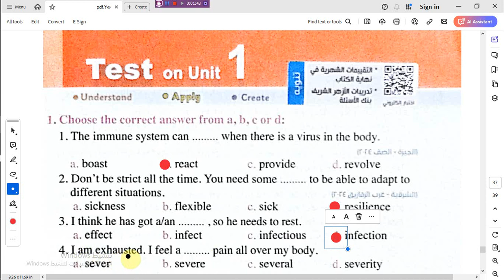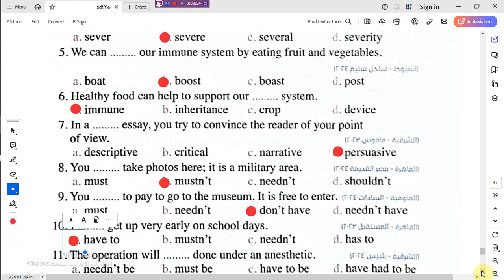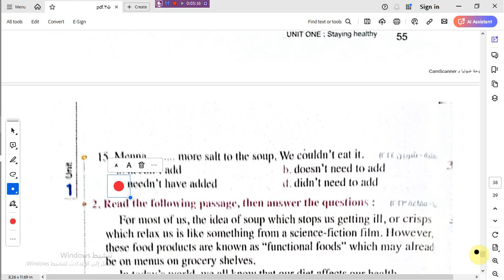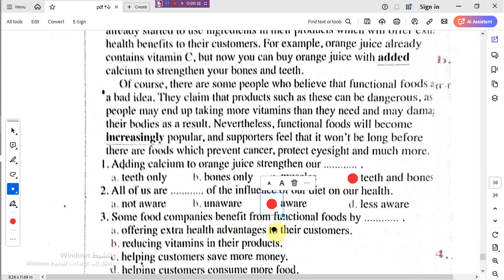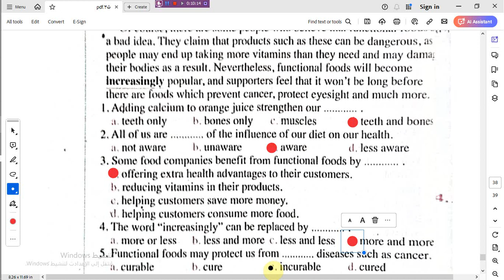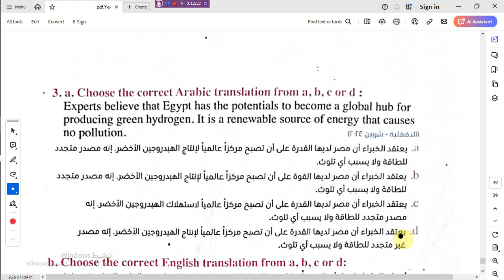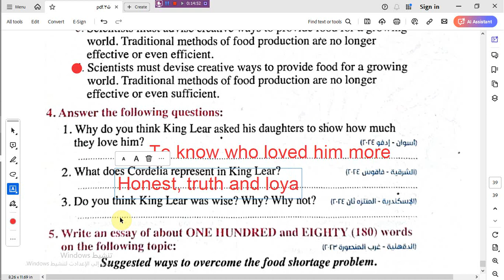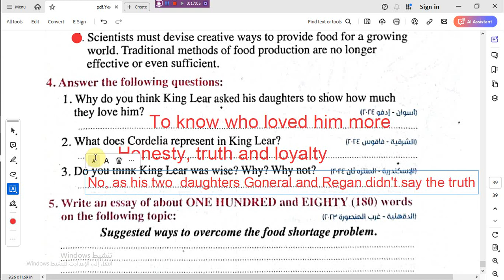حل اختبار -Test 1 /Unit 1 للصف الثانى الثانوى للعام 2025- كتاب المعاصر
#حل أسئلة الكلمات الدرس 2&1 - Unit 1 للصف الثانى الثانوى للعام 2025- كتاب المعاصر
حل أسئلة كتاب المعاصر للصف الثانى الثانوى للعام 2025
#    للصف الثانى الثانوى للعام 2025- كتاب المعاصر